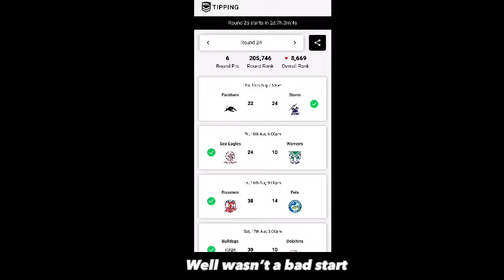Round 25 NRL Tips & Predictions 2024